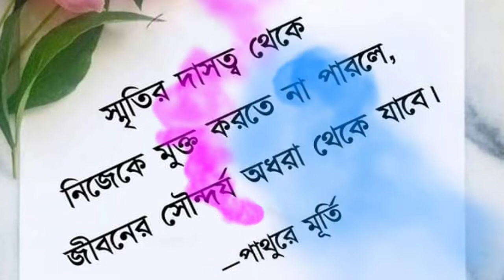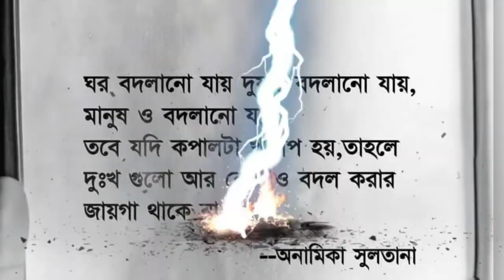আজকের বাস্তবতা সেরা ইমোশনাল ভিডিও // এক মন কি দুজনকে দেওয়া যায়? //